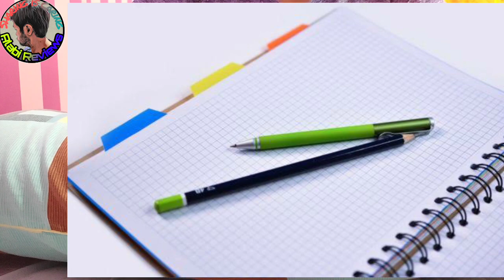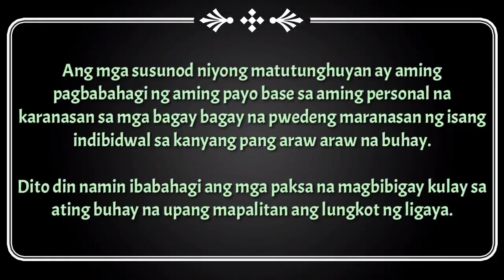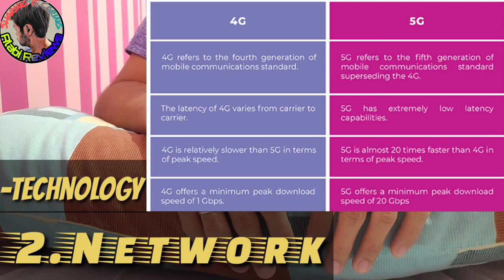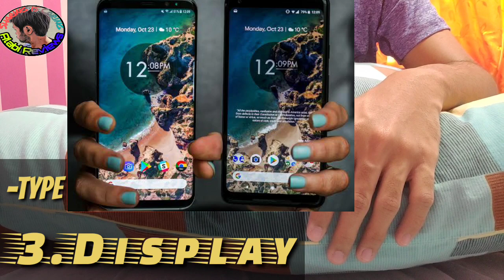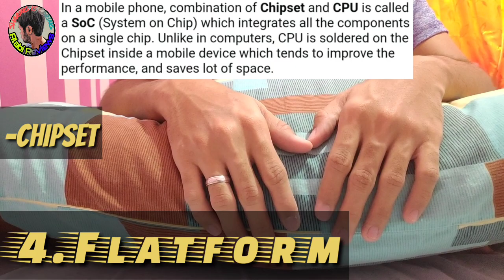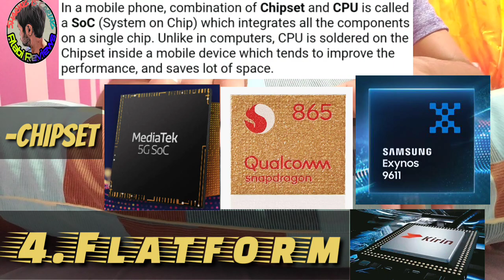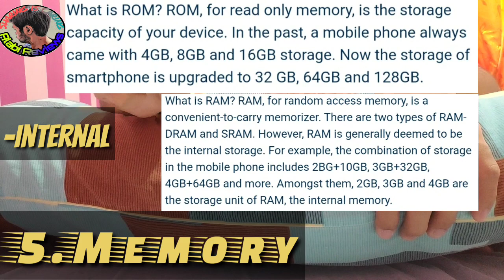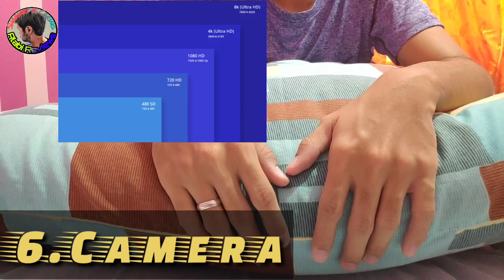Mga TIPS na DAPAT MALAMAN sa PAGBILI ng BAGONG CELLPHONE!Para walang PAGSISISI sa HULI!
Mga katanungan na dapat mo munang sagutin bago ka bumili ng bago mong smartphone, para wala kang pagsisisihan sa huli. Proven and tested ko na ito sa mga friend ko at workmate's. I hope makatulong din ito sa inyo.

Kung nakatulong kami sainyo, comment down below, pa like nadin ng video na ito kung nagustuhan niyo at pa pindot ng subscribe button pati ang bell icon at piliin ang all notification para updated kayo sa mga susunod pa namin video. Baka pwede na pafollow at palike nadin ng ating official fb page.
Maraming salamat.